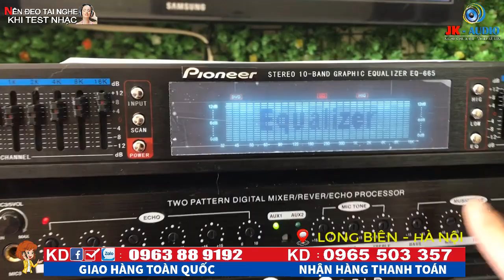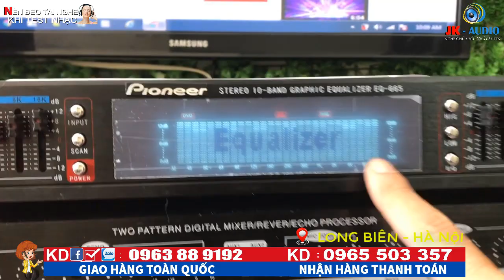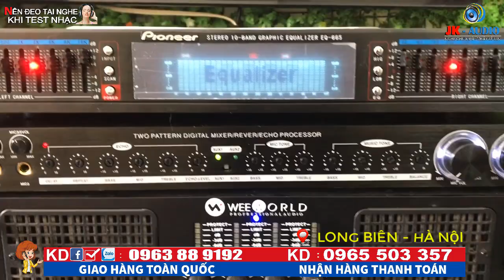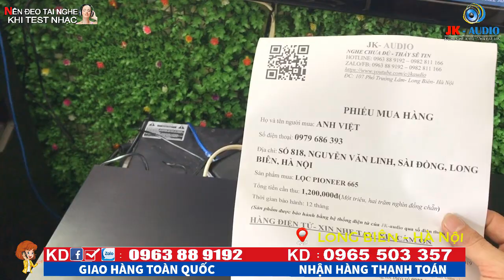LỌC XÌ PIONEER 665 VỀ VỚI ANH VIỆT - HÀ NỘI:JK Audio 0963 88 9192 - 0965 503 357